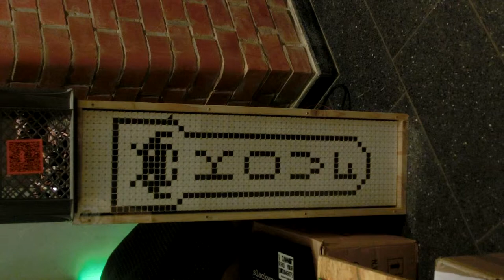Hackover 2013 Ticker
Flip disc display at the entrance of Hackover 2013, Hannover, Germany